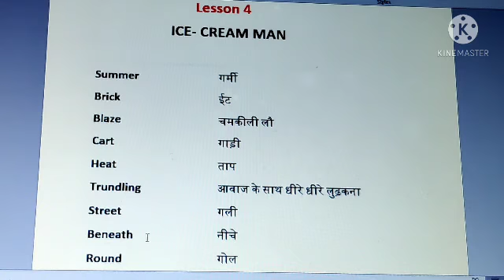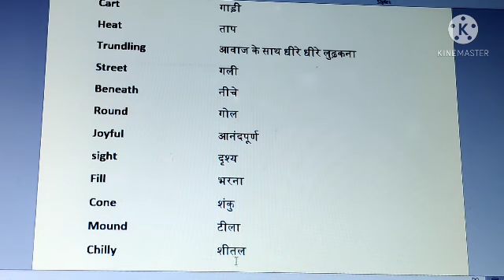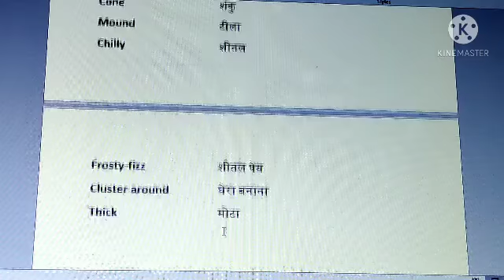English Class VIII. Lesson 4. word meaning